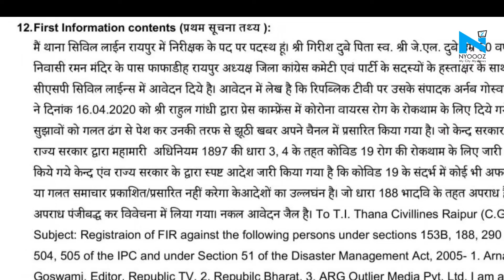Chhattisgarh: FIRs filed against Arnab over Palghar comments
The Raipur police in Chhattisgarh on Wednesday registered two separate FIRs against TV anchor Arnab Goswami.  One FIR relates to inciting communal hatred over the Palghar lynching incident in Maharashtra and another for spreading misinformation and fake news related to COVID-19 through his TV channel